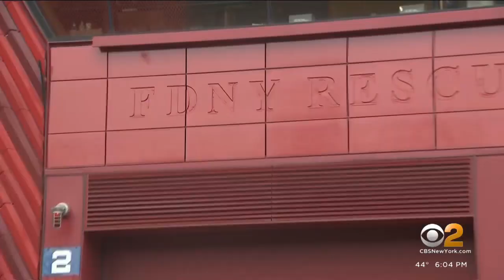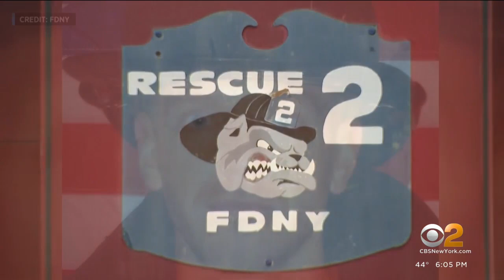Loved ones pay respects to fallen FDNY firefighter William Moon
It was a solemn day in East Islip, Long Island, as loved ones paid their respects to fallen FDNY firefighter William Moon. CBS2's Hannah Kliger was outside the wake held for him Wednesday ahead of his funeral.